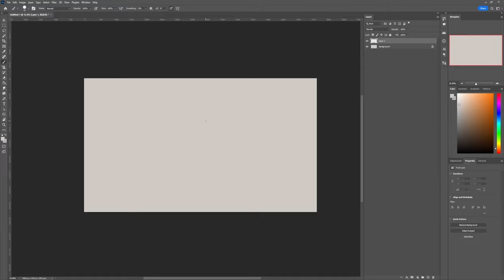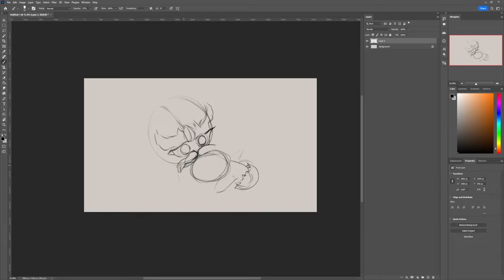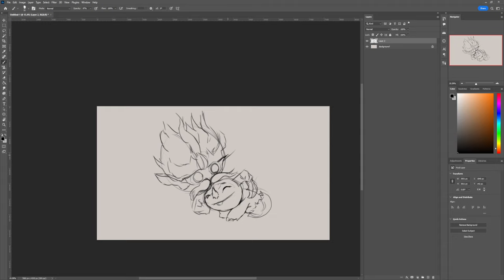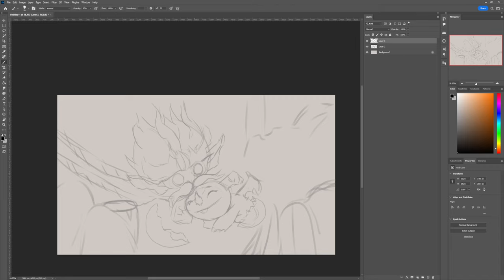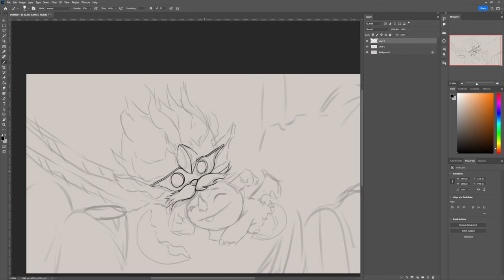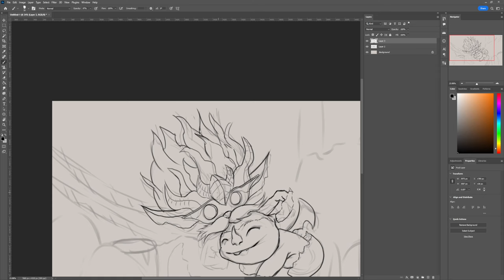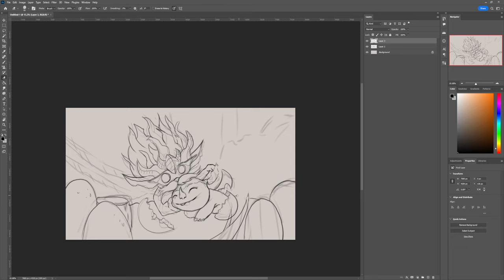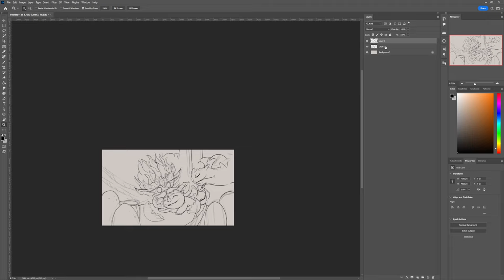THE TRUTH about LEARING TO DRAW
Hi everyone,

its been a little bit i know, but i just didnt really have much to talk about and (for sure not my fault) I didnt have any recordings of me drawing stuff to upload and even talk over. here is a recording from a while ago since the one thing i did yesterday got corrupted and now i cant use the drawing timelapse anymore...  ALSO IMPORTANT ( kinda) I have seen that more and more people join the little discord community here and thats super nice, learning to draw is always cooler if you got people with the same mindset along for the ride. BUT i also noticed that most of you just lurk around without even introducing yourselfs, which is a shame and since i forgot to speak of it in the video im doing that now. Introduce yourself and lets all have a nice time ( not that there is a need for that but just by joining up a discord for art you wont get too much out of it without posting every once in a while)

Happy drawing everyone